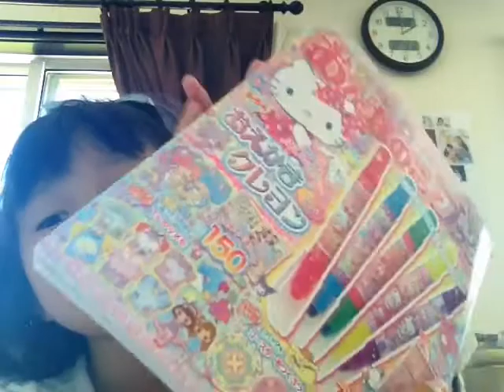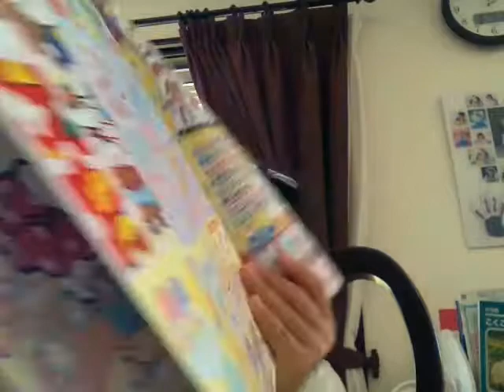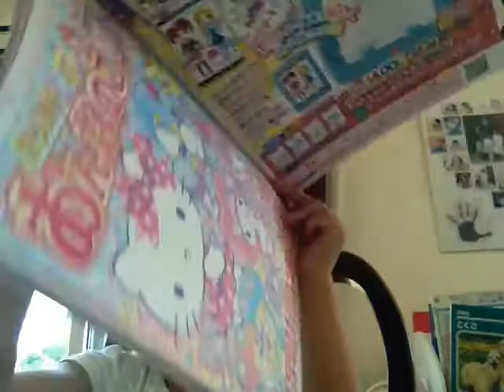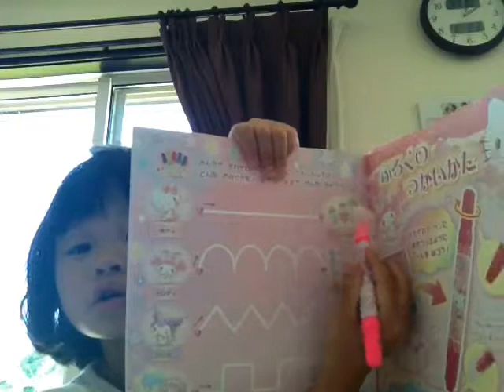ベイシアで買った女の子ブックであそんでみたよ